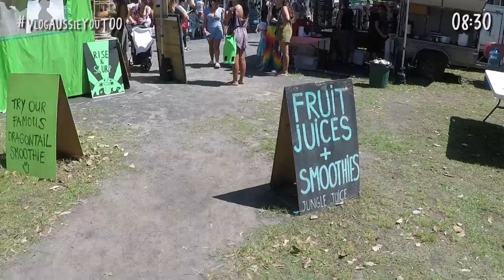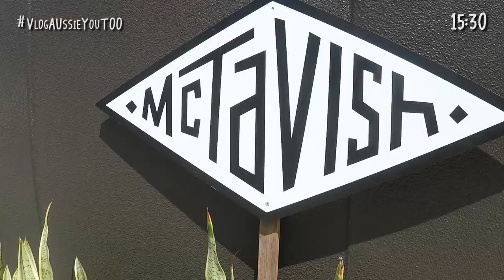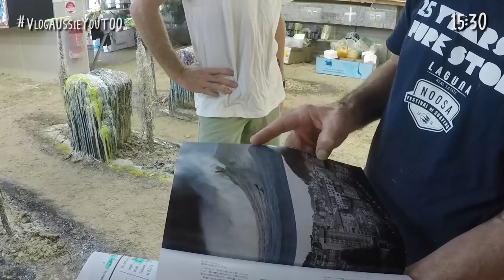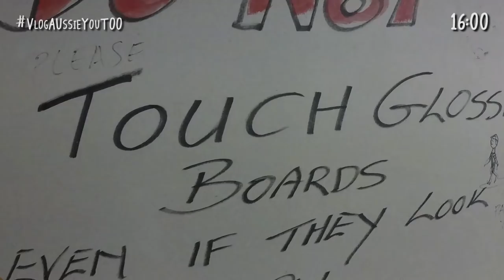Ona Carbonell enseña natación sincronizada a Marta Caparrós ● VlogAUssieYouTOO ❤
¿Quieres ver el momento en que Marta aprende natación sincronizada con OnaCarbonell? ¡Te vas a reír muchísimo! La natación sincronizada en muy muy difícil. Para ponerte en contexto, cuando Ona aceptó la invitación de Marta para venir a Australia, también cerraron otro "deal": Marta daría una clase de surf a Ona y Ona una clase de natación sincronizada a Marta.

¿Tú también quieres venir a Australia?

Dicen que cada día se aprende algo nuevo. ¡Cierto! Sin embargo creemos que nos quedan muchas horas para que podamos remar y levantar esa pierna sin hundimos.

Dale al PLAY si queréis ver el resultado de la clase de natación sincronizada que Ona dió a Marta. ¡Qué dificil!

Sobre el VlogAUssieYouTOO
Las chicas de Marketing de AUssieYouTOO han aterrizado en Australia para vivir una nueva aventura. Carla, Marta y Maria se han instalado en Byron Bay y vivirán juntas durante los próximos meses para compartir su día a día. Os enseñarán muchas cosas sobre Australia y darán consejos para todos aquellos que quieran estudiar y trabajar en este paraíso.

Si te apetece saber más sobre Australia, puedes visitar nuestra web